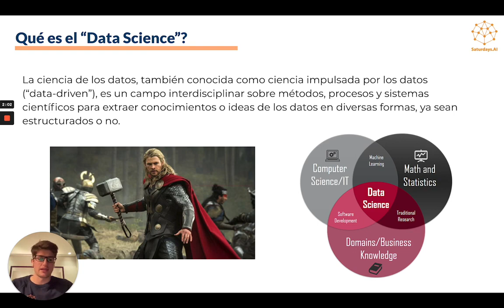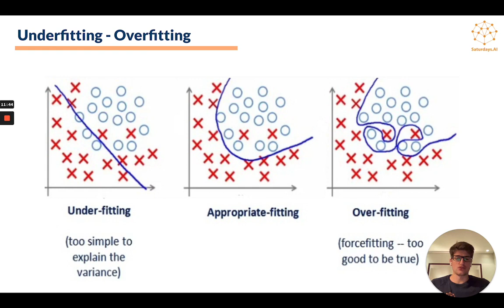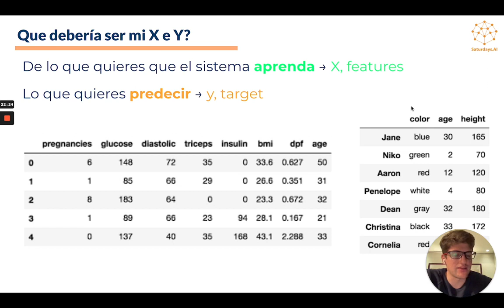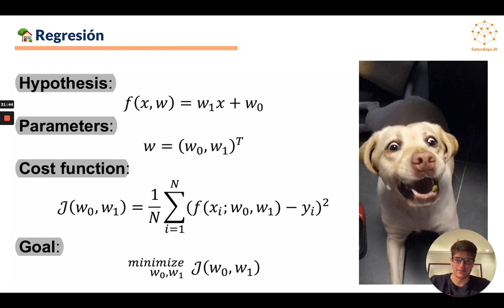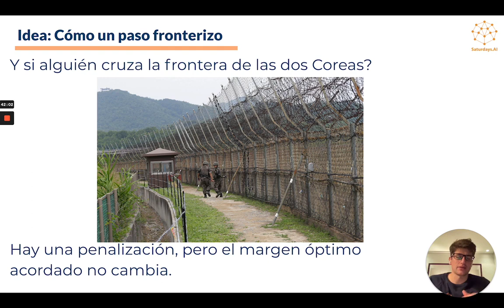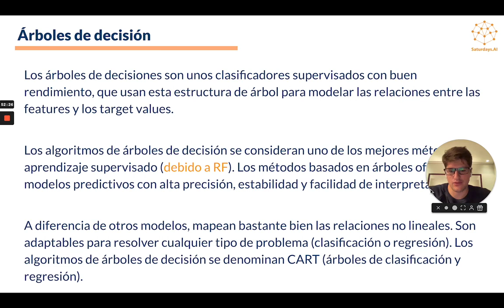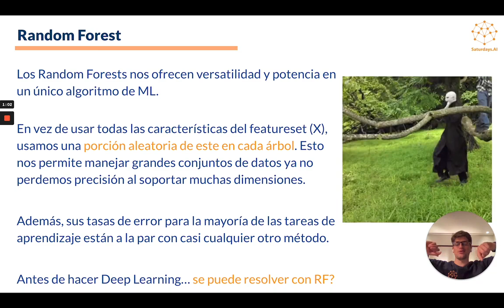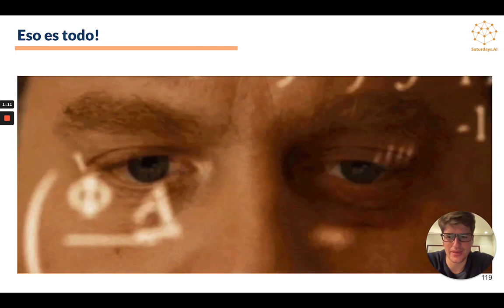#2: Supervised Learning: Clasificación | Machine Learning | AI Saturdays Open Course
👨‍🏫 Como pudiste experimentar, la sesión anterior empezamos muy fuerte. Y era importante hacerlo así porque todo lo que vimos de análisis y exploración de datos es el 80% de los problemas y de los proyectos.

Añadir, que la calidad de nuestro modelo depende en primera instancia de la calidad de nuestros datos. Después de esto, ya entran conceptos de performance y cómo sacar rendimiento y ajustar los parámetros de nuestro modelo.

La idea era asentar los conceptos de EDA y lo básico de un modelo de machine learning. Y hoy empezaremos a ver uno de los problemas más sencillos del machine learning.

0:00 Introducción y repaso
22:44 Clasificación
31:20 Support Vector Machines (SVMs)
45:20 Árboles de decisión
58:40 Random Forest

🧠Únete a la comunidad si quieres seguir aprendiendo, acceder a más recursos o hacer preguntas sobre esta clase

Sobre la 2ª semana en AI Saturdays:
- Árboles de Decisión ("Decision Trees")
- Entender los conceptos de Entropía vs. coeficiente de Gini
- Modificar los Hiperparámetros de un modelo (hyperparameter tuning)

Después los alumnos tienen ejercicios en grupo que resolver, recursos en video, foros y mucho más para aprender inteligencia artificial antes de pasar a crear un proyecto de impacto social.

Nuestro objetivo es abrir la puerta a que más personas como puedes ser tu, puedan aprender I.A. y crear proyectos en comunidad.

Si en algún momento has pensado que te encantaría darle un empujón a tu carrera profesional, quizás divertirse aprendiendo con otros compañeros o simplemente iniciarte en el mundo del machine learning de forma práctica e intensiva, sin duda el máster es tu siguiente parada.

No es un curso para entender qué es la I.A. y ya. Es una comunidad para practicar con problemas reales de machine learning, programando con compañeros, formarte con profesionales y crear un proyecto de impacto social.

- Recursos para estudiar.
- Clases con expertos para entender los conceptos.
- Test de autoevaluación y feedback.
- Prácticas y retos sobre machine learning.
- Compañeros y mentores para acompañarte.
- Un proyecto de I.A. que resuelva un problema de impacto social.
- Un certificado que puedas poner en tu CV o LinkedIn.
- Y lo más importante, una comunidad de la que formarás parte en tu país, y por todo el mundo.